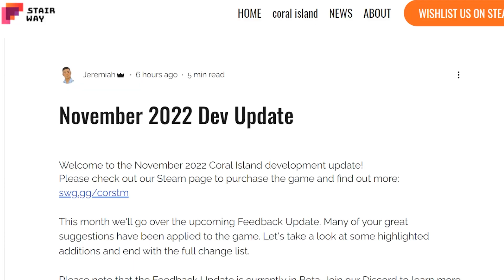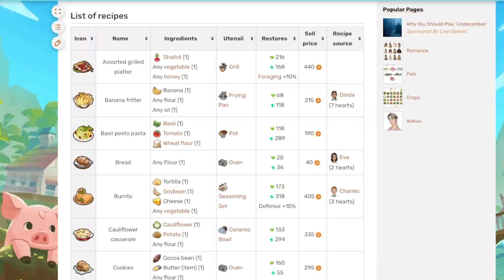What to do if you're BORED of Coral Island...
Payton C.
# 346
315 Flatbush Ave
Brooklyn, NY
11217

💙Visit my Muder Mystery Island here:
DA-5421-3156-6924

💛My Creator Code:
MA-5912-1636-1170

Logitec Brio Camera
Yeti Microphone
Nintendo Switch
Peanuts Joy Con Grips
Purple Gaming Headset
White Gaming Headset
Gaming Mouse
Gaming Keyboard
Desk Mat
Elgato Stream Deck
Strawberry Sloth Pillow Pet

Computer Build:
Computer Case
Graphics Card
Power Supply